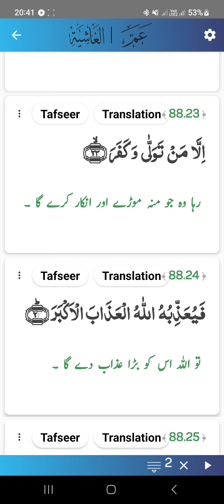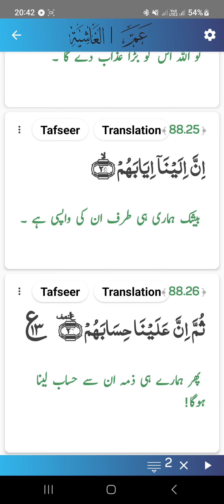88-Surat Ul-Ghashiya Para 30 Islam 360 App Video Best Quran Verses for Reading in Silent Background